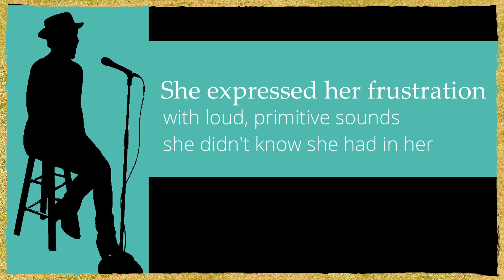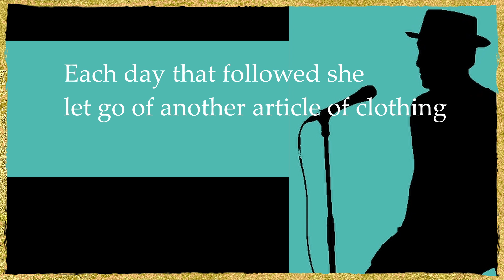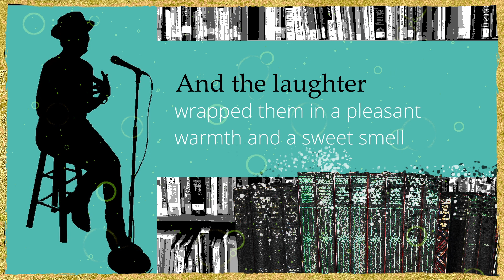Out of Proportion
Wherein a shopping mishap leads a woman to discover that clothes don't make the woman ... or the man.

Music & Lyrics by M. Martin

Musicians:
Maggie “Mags” Martin: composer, vocals, accordion, & synths
Gary “GDub” Wium: bass

USC7U2301002